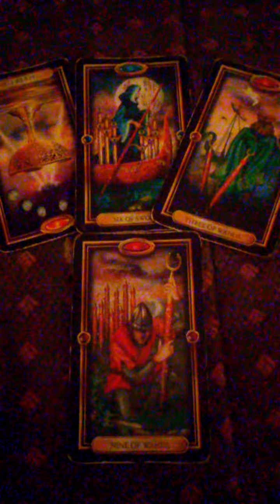1/19 Earth Signs Daily Message...Future Forward